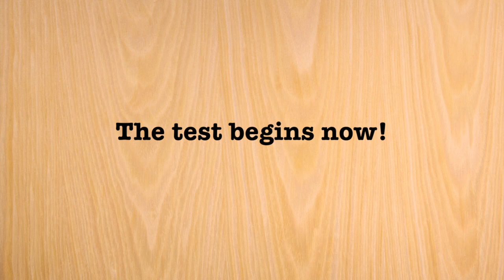Mic Shootout: 10 Dynamic Microphones On Upright Bass - SM57, SM7, RE20, M201, MD421, MD441 and more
Jump to 8:37 if you want to skip the introduction.

In this video I will show how ten famous dynamic microphones capture the sound of an acoustic upright bass. All mics were recorded in the same position, the bass was on a stand, so it did not move around. There is absolutely no EQ, no compression, nothing. The mics were plugged straight into an RME Fireface UFX interface.

The test is meant to be a blindfold test. Every mic gets a number so you are not influenced by the name of the mic in your evaluation.

If you like my videos you can do the following things:
- Download my duo album "Lagamas" (by Hervé Jeanne & Gregor Fticar)

Strings:
Pirastro Oliv G & D
Sonores Wraps A & E

Recorded @ D Room Recording Studio